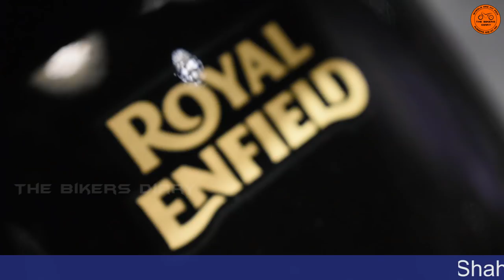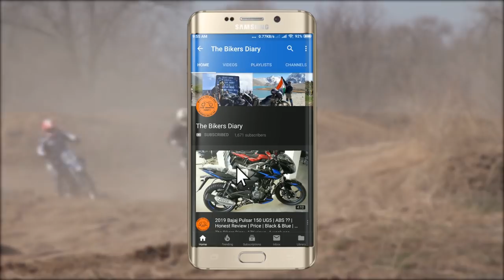2019 Royal Enfield Classic 350 | Dual Channel ABS | Price | Honest Review | Should You Buy?